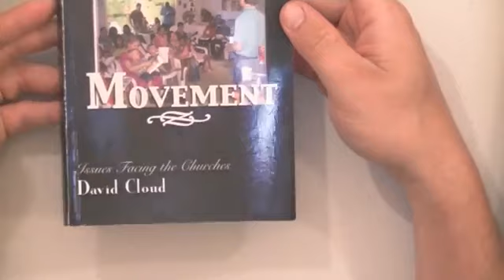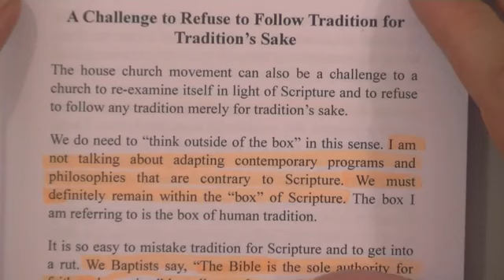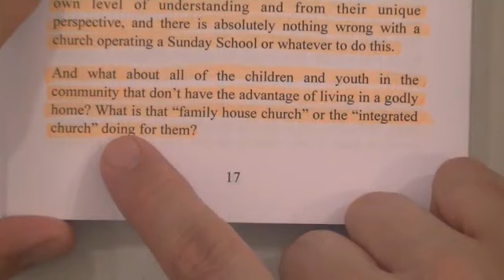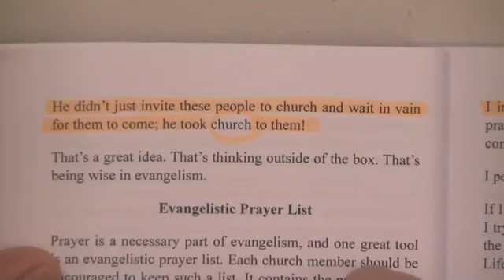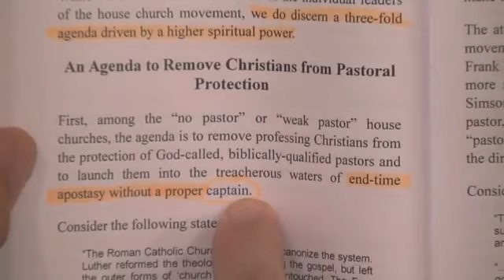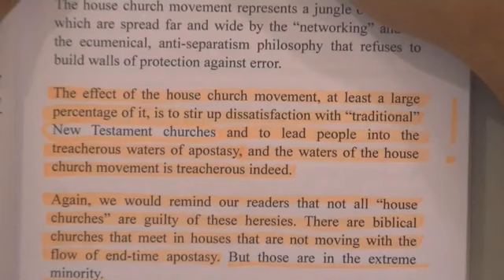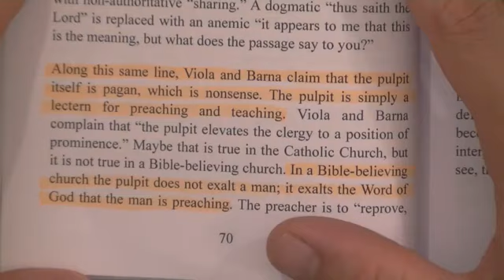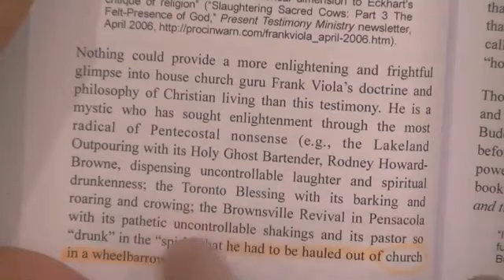Debunking David Cloud's Book AGAINST House Churches Part 1